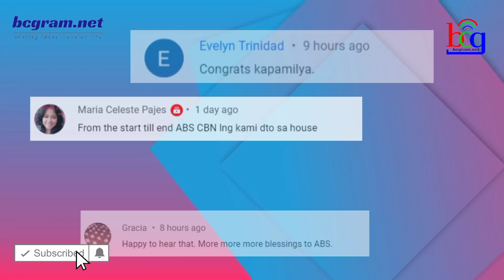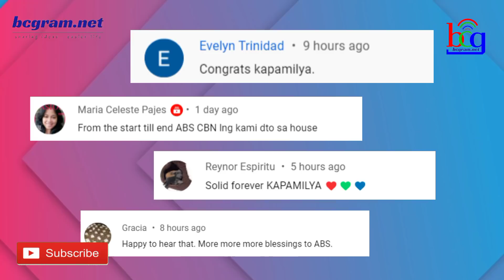UMALIS NA ABS-CBN CELEB GUSTONG TANGGIHAN ANG MGA GMA PROJECTS NA IBINIBIGAY SA KANYA? NAGSALITA NA!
ogie diaz,
its showtime,
abscbn network,
noynoy aquino update today,
its showtime,
tv patrol,
kris aquino,